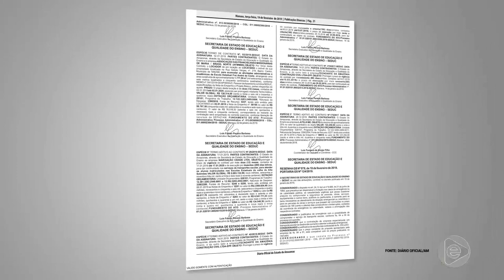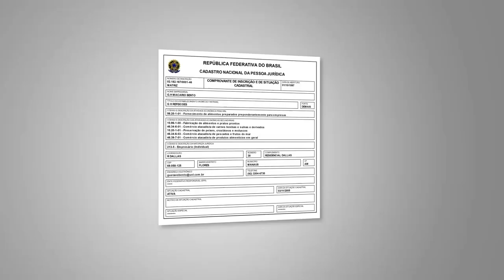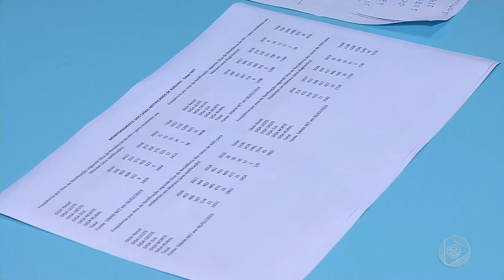Boletim Em Tempo (27.02.2019) 2º Bloco